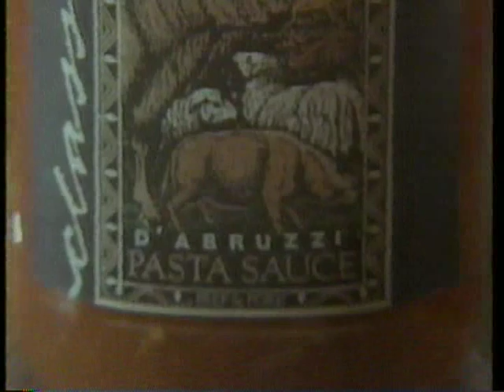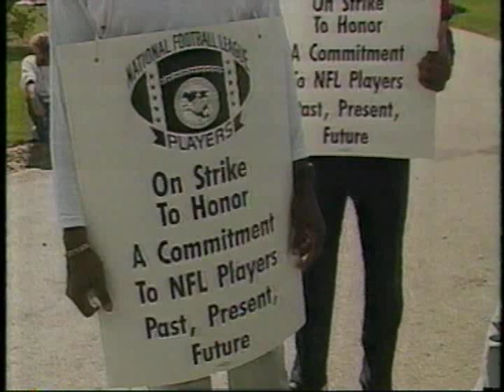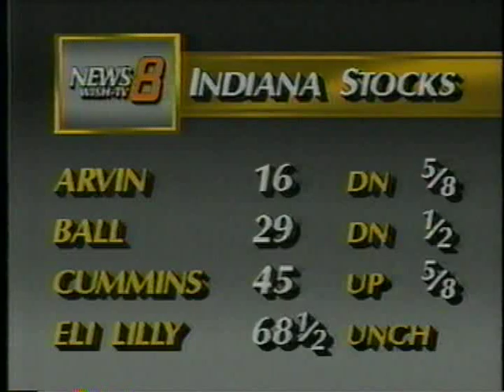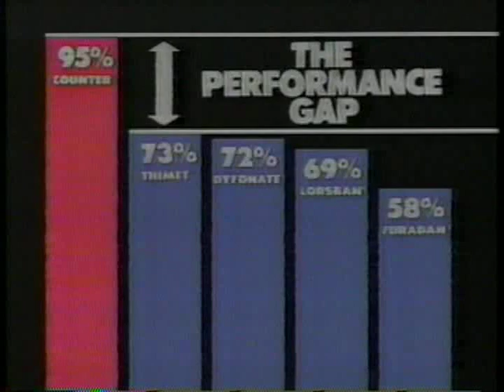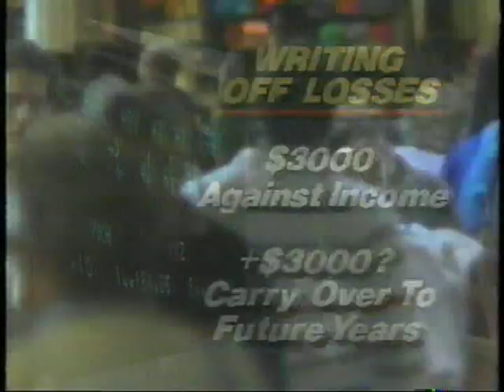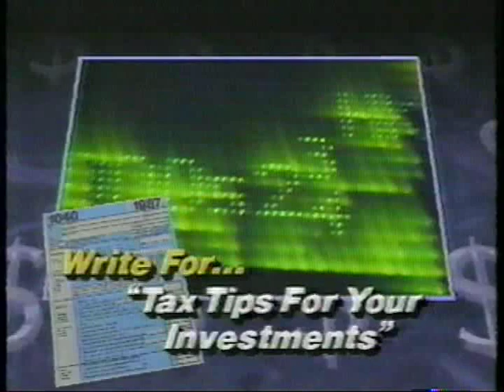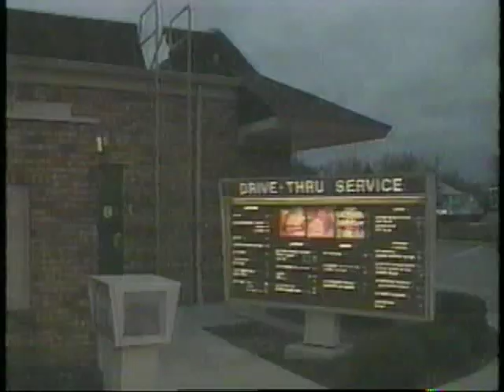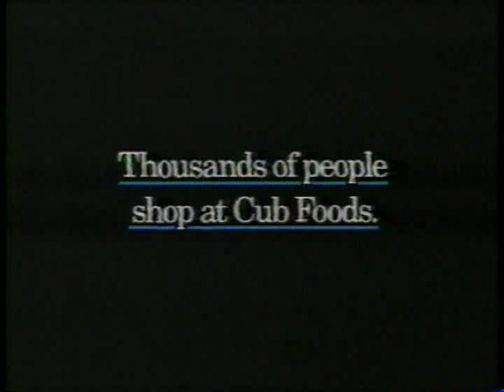December 11, 1987 - Indianapolis 6PM Newscast (Joined in Progress)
Mike Ahern and Tina Cosby are the anchors with Stan Wood weather and Ed Harding sports.